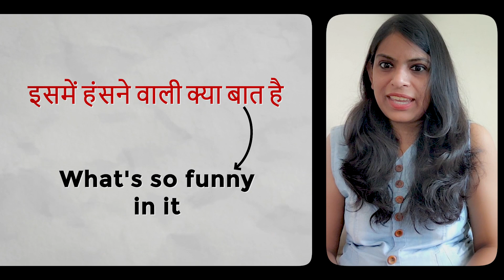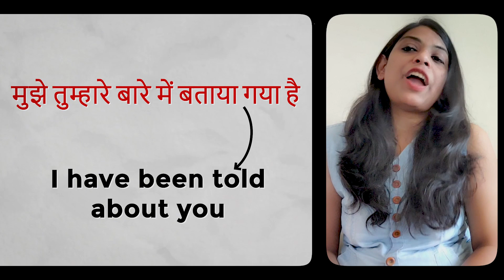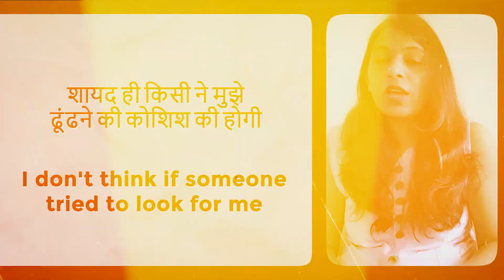General Use Hindi to English Translation | Part-2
In this video, we'll help you master essential English-to-Hindi sentences that you can use in everyday conversations. Whether you're a beginner or looking to polish your language skills, these practical phrases will make communication smoother and more effective.